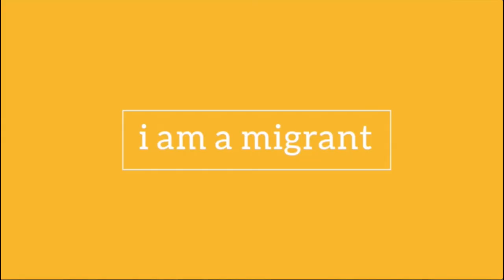Shorouq - i am a migrant - Generational Differences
Shorouq was brought up to the U.S at a young age. At that time, her parents didn’t speck English and had little understanding about the American society. Shorouq is now herself her mother. She reflects on the difference between her parents and herself being a mother